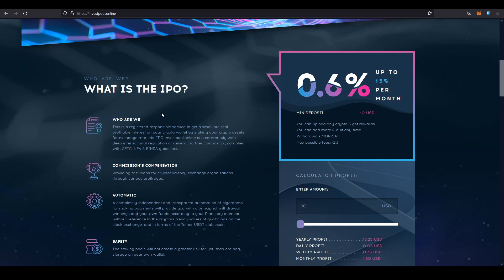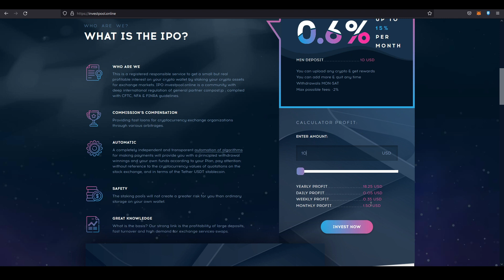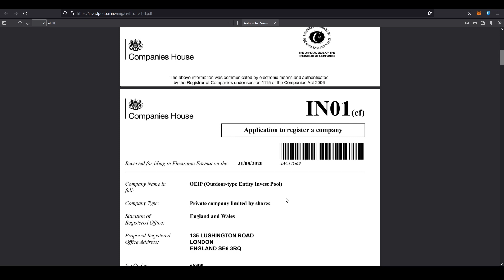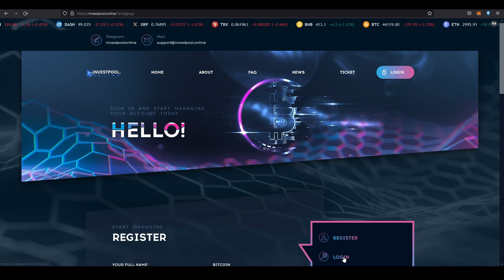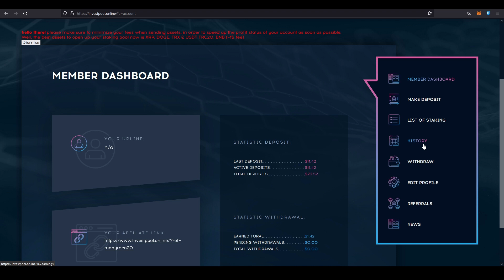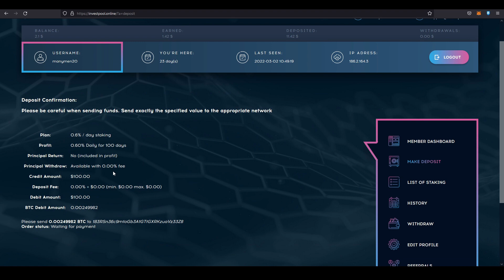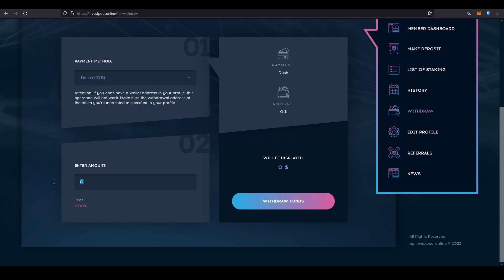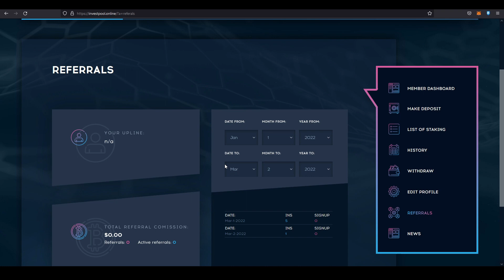EARN UP TO ₱1000 PESOS GCASH| LEGIT PAYING WEBSITE IN PHILIPPINES | INVESTPOOL WITH SIGN UP BONUS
👉 508439
👉 508439
👉 508439 when you register you will receive a bonus on your link, and then follow the instructions

hello there! If you want to participate in the bonus program +45$, just send an email to , be sure to specify the subject of the letter - MINING-GIFT. In the text of the letter, type your login on our IPO system
hello there! please make sure to minimize your fees when sending assets, in order to speed up the profit status of your account as soon as possible.
Well, the best assets to open up your staking pool now is XRP, DOGE, TRX & USDT TRC20, BNB (~1$ fee)

Related.
100% legit paying game apps 2021
earn money
earn money online app
earning app
money